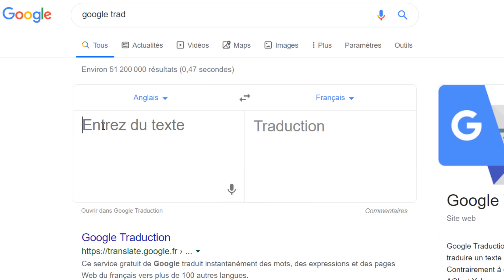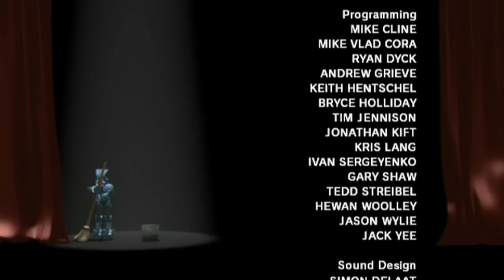TEST EN CARTON #69 - Mario Strikers Charged Football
Avis sur Mario Strikers Charged Football. L'un des jeux Mario hors-série les plus sous-côtés, dont on attend toujours une suite (clin d'oeil Next Level Games, clin d'oeil).

Conditions de test : version Wii classique sur Wii U.

Musiques utilisées par ordre d'apparition :

- Banjo-Kazooie - Mumbo's Mountain
- Mario Strikers Charged Football - Title Theme
- Mario Strikers Charged Football - Opening
- Sonic Unleashed - Apotos Hub Day
- Mario Strikers Charged Football - The Vice
- Mario Strikers Charged Football - Waluigi's Theme
- Sonic Adventure - Open Your Heart
- Mario Strikers Charged Football - Mega Strike
- Mario Strikers Charged Football - The Dump
- Super Smash Bros. Brawl - Waluigi Pinball
- Mario Strikers Charged Football - Donkey Kong's Theme
- Mario Strikers Charged Football - Bowser Jr's Theme
- Mario Strikers Charged Football - Yoshi's Theme
- Mario Strikers Charged Football - Shy Guy's Theme
- Super Smash Bros. U / Ultimate - Shadow Man Stage
- Mario Strikers Charged Football - Thunder Island
- Mario Strikers Charged Football - Pause Menu
- Mario Strikers Charged Football - The Lava Pit
- Super Mario RPG - Victory
- Mario Strikers Charged Football - Peach's Theme
- Mario Strikers Charged Football - The Classroom
- Mario Strikers Charged Football - Luigi's Theme
- Mario Strikers Charged Football - Sudden Death
- Mario Strikers Charged Football - Starman / Invincibiliy
- Mario Strikers Charged Football - The Sand Tomb

Gameplay :

Gameplay de Mario Strikers Charged Football par moi-même.